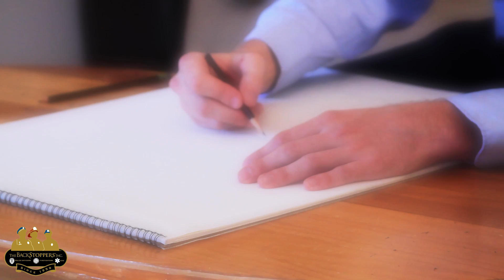BackStoppers Crappie Tournament - May 30, 2015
Lincoln County Fire Protection District #1 and Lincoln County Ambulance District are organizing the 2nd Annual BackStoppers Crappie Tournament at Mark Twain Lake on May 30, 2015.